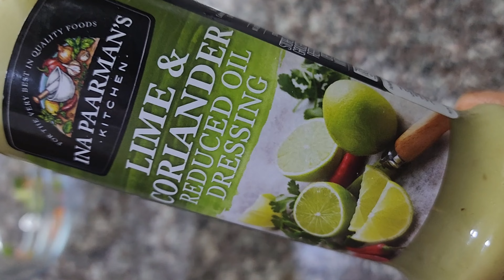طبق خضار بصوص الافوكادو الكريمي 🟠🔴💚🍽